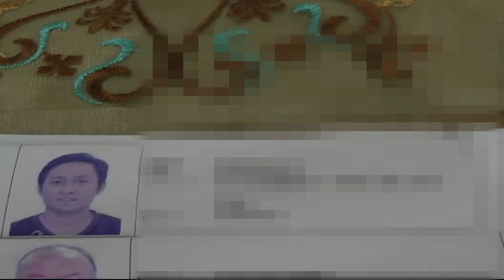老千冒用王室名义 诈取34万近300人受骗 [20170330]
诈骗集团利用王室名义，诱骗民众投资黄金，结果多达300人受骗，诈骗金额高达34万令吉。一对鸳鸯老千，以协助吉打王储重夺百年前被英殖民政府抢走的黄金为幌子，骗人投资。在吉打王室出面否认所谓的黄金计划后，警方马上调查，发现骗局目标锁定高收入专业人士，将近300人上当 。

吉打商业罪案调查组主任陈德平：“老千招人的诱饵就是，每人投资1万1千令吉，回酬高达3亿令吉。”